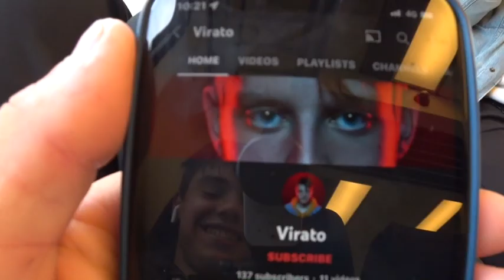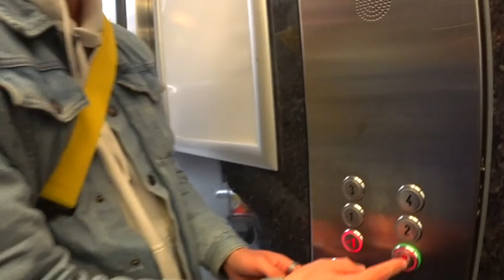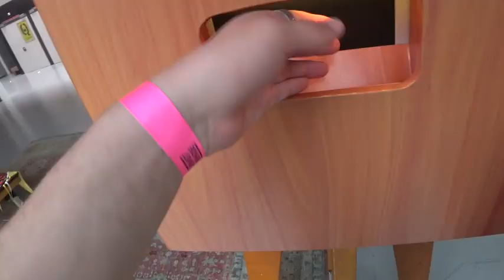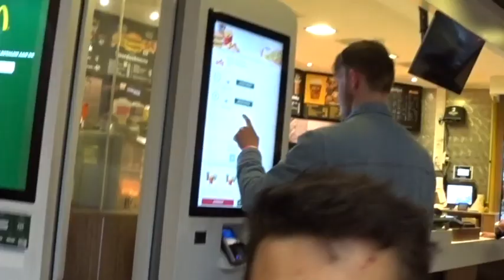VIRATO Guest Performance KUNSTBENDE💛 | VIRATO VLOG #7